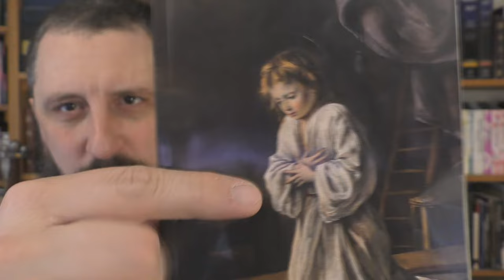Pagan Catholic Practices